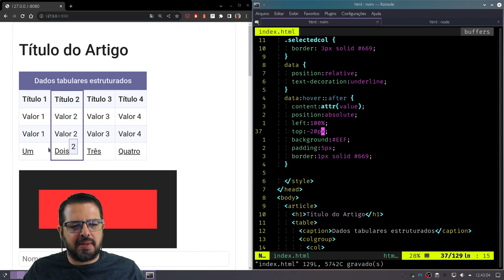Tag DATA - HTML tag a tag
Pouca gente precisa dela. Será que algum dia a tag DATA do HTML vai ser útil para você?